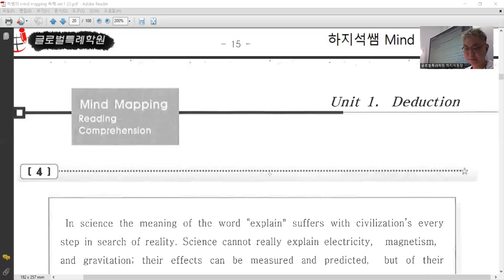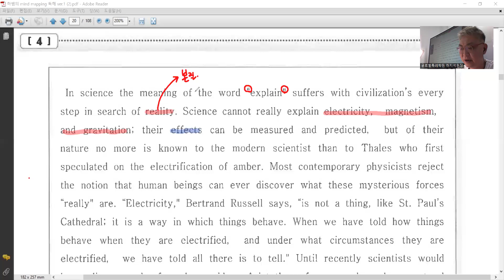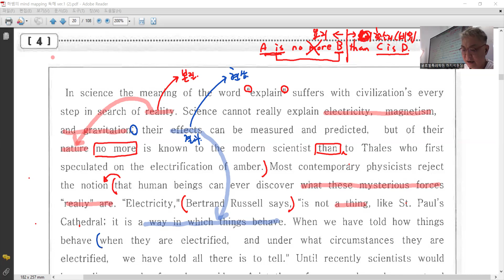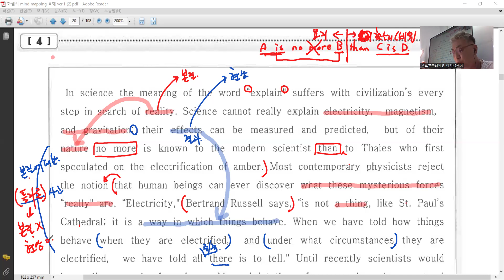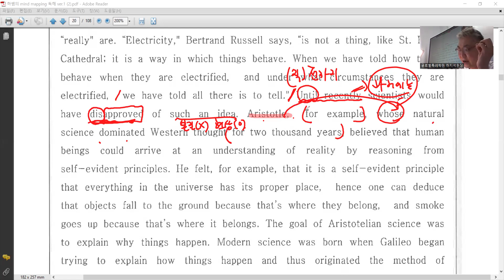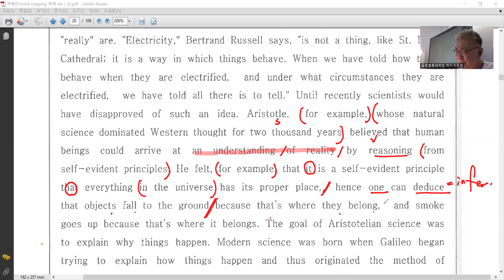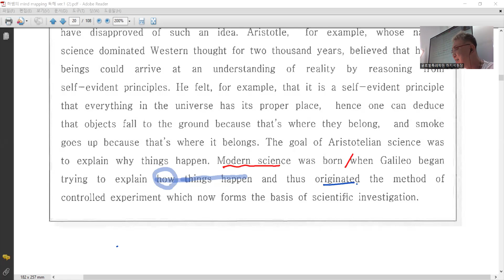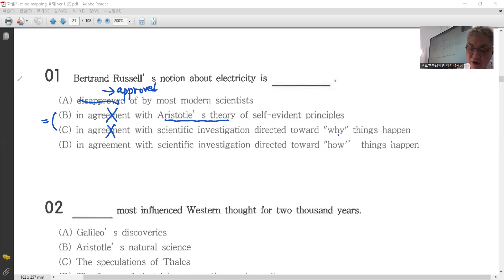SAT 201과정 - 3지문 / 철학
SAT 201과정 / 고급독해 (mindmapping/배경지식)